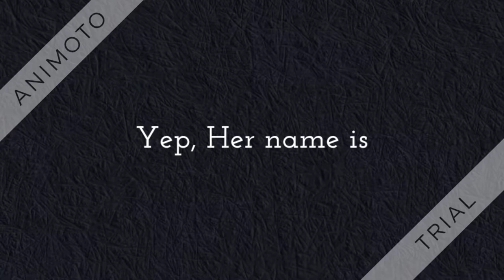New Guy is here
after then Kamen Rider Ghost Commercials, Animoto was relaunched